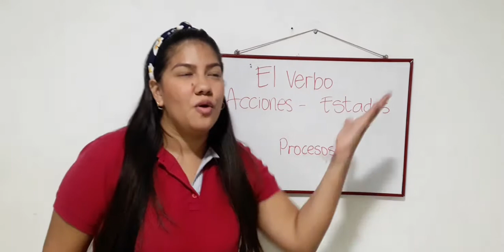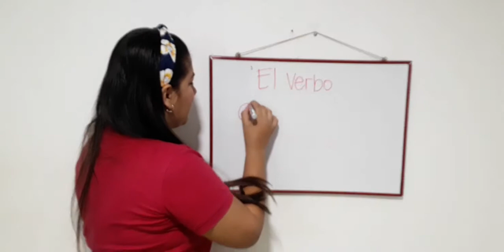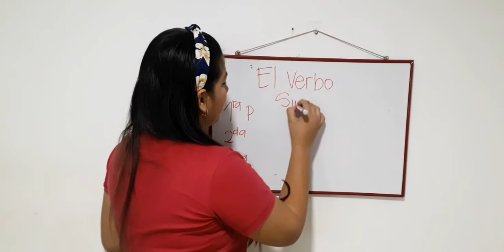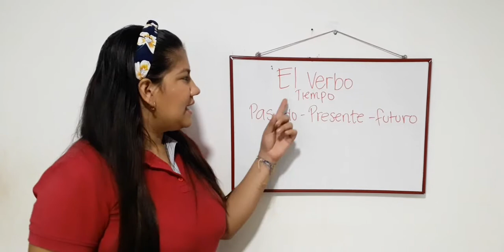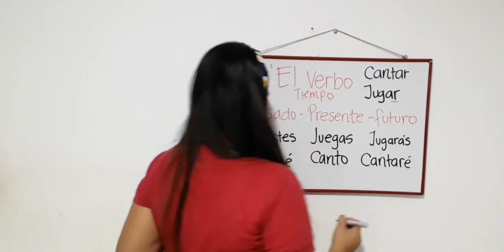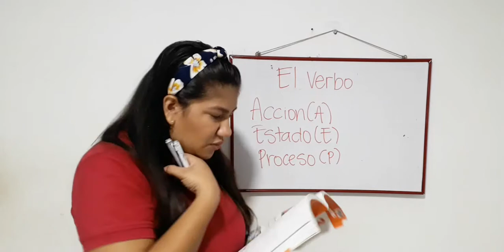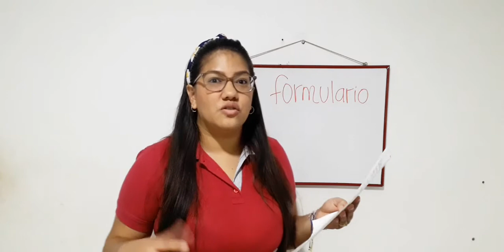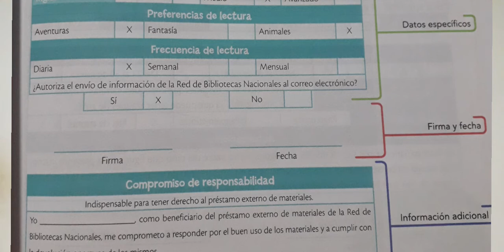🐨🤓El verbo | S6-7P2📚 LENGUAJE ▶ Tercero 【PRIMARIA】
"🐨 TEMA: 🤓El verbo
Diviértete con las actividades HOMESCHOOLING.
Asignatura: 📚 LENGUAJE
Para estudiantes de Tercero  de Educación Básica 【PRIMARIA】

TEMA/CONTENIDO:    🤓El verbo

OBJETIVO:  📚Reconoce qué es el verbo y sus tiempos

INICIO   👀¡Prepárate para hacer un poco de ejercicio!

DESARROLLO   💡¿Qué es un verbo?   💡El verbo se puede clasificar según:   Lo que representa: Acción - estados - procesos.  Su terminación: ar - er - ir.  Tiempo: Pasado - presente - futuro. La persona: Primera - segunda - tercera.   💡Los sustantivos y verbos deben escribirse en el mismo género y número.  💡Realiza con la teacher el punto 1 de la página 75.

 FINALIZACIÓN  🏆Al finalizar esta sesión resuelve los talleres del libro de actividades de las páginas 75 y 250 de tu libro de lenguaje. .

SESIÓN #2  TEMA/CONTENIDO:  🤓El formulario

OBJETIVO:  📚Identifica un formulario por su formato e intención.

INICIO  💡¡Revisemos el registro civil de nacimiento!

DESARROLLO  💡El formulario  💡Propósito del formulario  💡Características del formulario  💡 Partes del formulario  💡Realiza la página 82 con ayuda de la teacher.

FINALIZACIÓN  🏆Al finalizar esta sesión resuelve los talleres del libro en las páginas 83, 84, 85, 253 y 254  Resuelve las actividades interactivas y medio en la plataforma ClasesAcademia.

Si quiere ir a otro grado elige el link:
【PREESCOLAR】